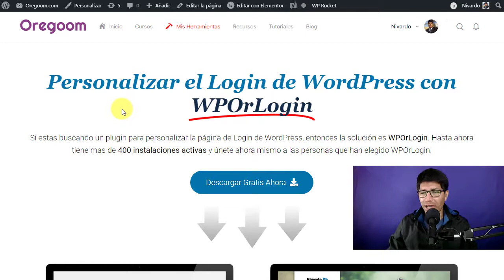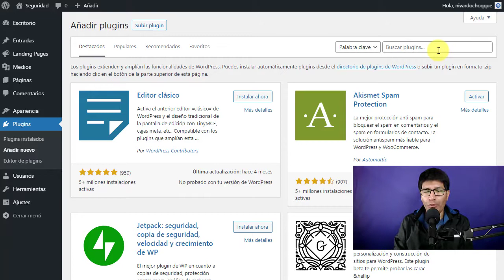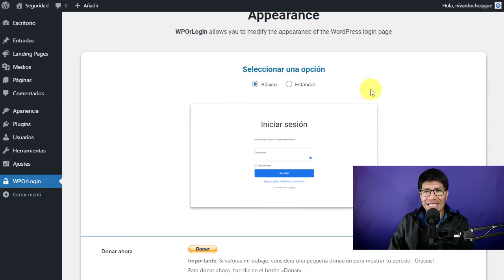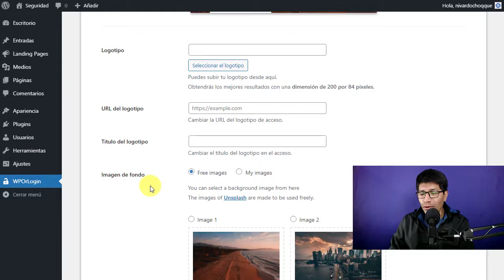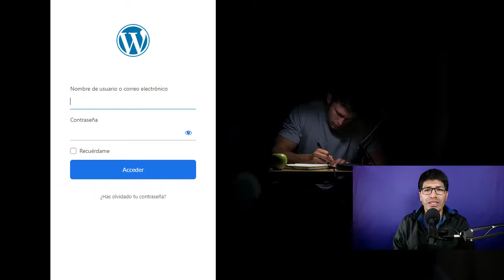CÓMO PERSONALIZAR EL LOGIN Y REGISTRO DE WORDPRESS 👉 Plugin WPOrLogin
En este tutorial te enseñaré Cómo Personalizar el Login y Registro de WordPress paso a paso. ¡Bienvenido al mejor tutorial que existe en YouTube!

Personalizar el Login de WordPress con WPOrLogin

Si estás buscando un plugin para personalizar la página de Login de WordPress, entonces la solución es WPOrLogin. Hasta ahora tiene más de 400 instalaciones activas y únete ahora mismo a las personas que han elegido WPOrLogin.